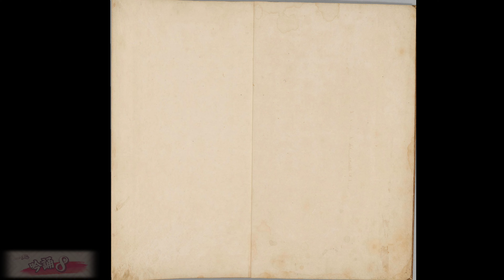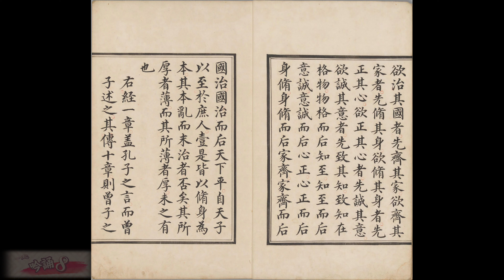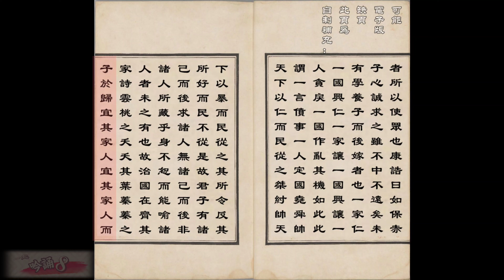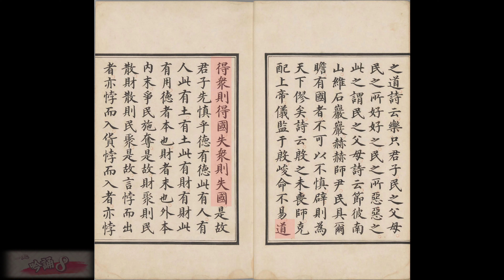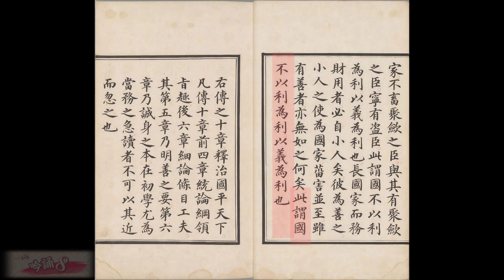《大學》吟誦(古法朗讀) 配《四書白文》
《大學》吟誦  :張衛東先生吟誦
(北京國子監傳調 )
配《四書白文》:明•姜立綱手書